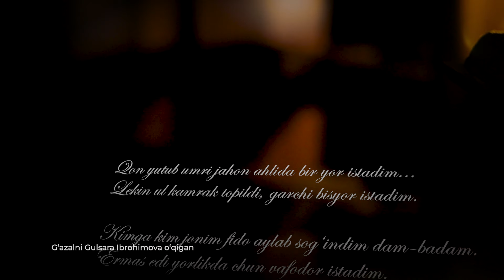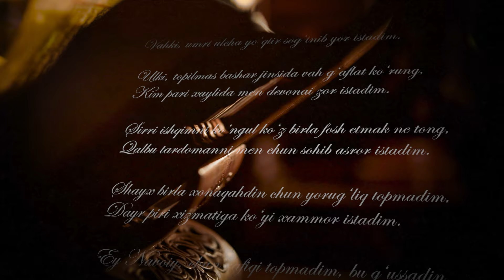ALISHER NAVOIY | Gazal 04